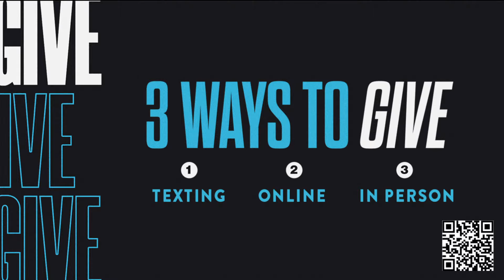Divided - Romans 13:1-8 - October 13, 2024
Need Prayer? Click the link below and let us know how we can pray for you.